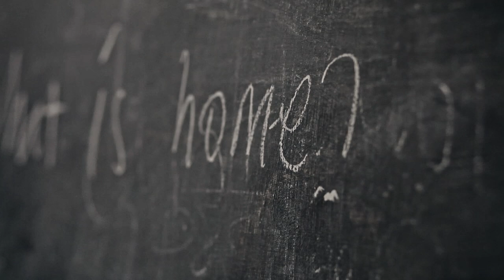Warehoused | Official Trailer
Over 12 million people live in refugee camps worldwide. Less than 0.1% of them are resettled. This is the story of Dadaab, the largest refugee camp in the world, and one man's journey to get home.

The term "warehoused" refers to refugees trapped in border camps for ten years or more without the right to work, generate income, move freely or choose their place of residence.

The feature-length documentary, “Warehoused”, gives an intimate look at the plight long-term refugees face. Our lens focuses on the daily life of and unique challenges endured by refugees living in Dadaab, the world’s largest refugee camp. The story follows several people as they try to carve out an existence in a temporary, now turned permanent, residence that will serve as a microcosm for the often forgotten millions of refugees living all over the world. The documentary “Warehoused” reveals the vital role of nations and organizations in the lives of millions of people in search of home. These International communities have lent a short-term hand, but the long-term refugee crisis is the hardest to cure.